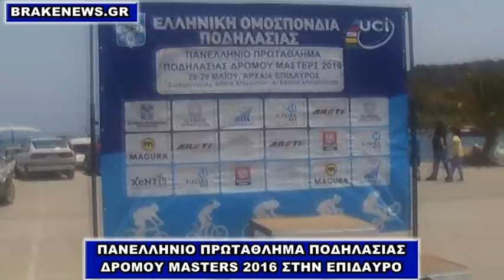ΠΑΝΕΛΛΗΝΙΟ ΠΡΩΤΑΘΛΗΜΑ ΠΟΔΗΛΑΣΙΑΣ ΔΡΟΜΟΥ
Οι Δημήτρης Λυμπέρης (30-39 ετών),
Λουκάς Καταπόδης (40-49),
Γιώργος Γκίνης (50+)
ήταν οι τρεις νικητές-πρωταθλητές,
στις τρεις ηλικιακές κατηγορίες, στον αγώνα αντοχής,
του Πανελληνίου πρωταθλήματος ποδηλασίας δρόμου
Masters 2016
που ολοκληρώθηκε στην Επίδαυρο.